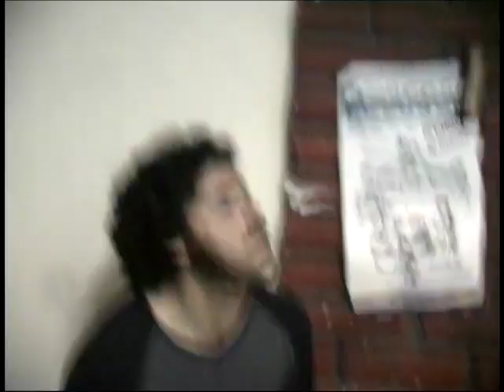ELEFANTE BLANCO - FRAY 416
LA MITICA BANDA " ELEFANTE BLANCO · , ENSAYO HOGAREÑO EN BRUTO
  FRAY CAMILO  416
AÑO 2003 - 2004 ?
ENRIQUE MEDINA - GUITARRA Y VOZ
DANIEL GUAJARDO - BAJO Y VOZ
DIOGENES MATUS - BATERIA Y VOZ